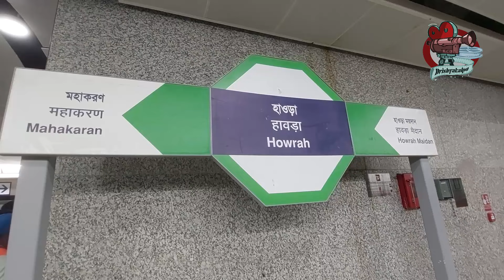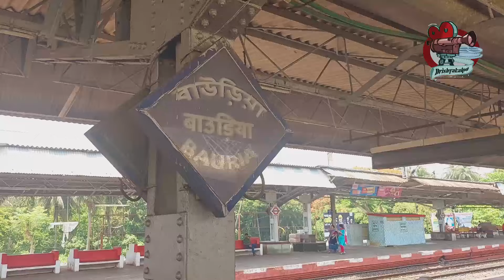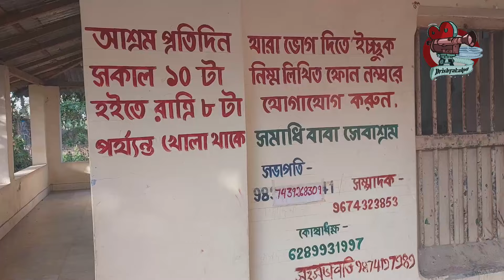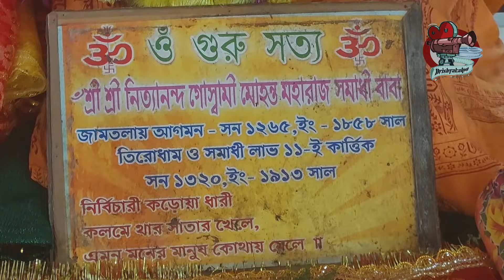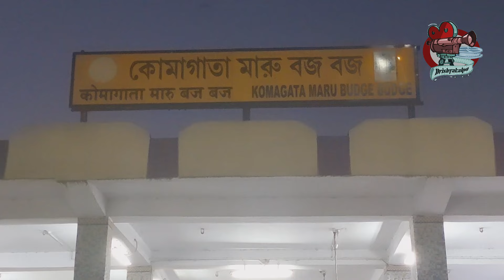কলকাতার পাশেই এক দিনের ছোট্ট অফবিট। গঙ্গা তীরের বাউড়িয়া ।। যাওয়া এবং খাওয়া।। Jaoa Ebong Khaoa Bauria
গঙ্গা পারের ছোট্ট জনপদ বাউড়িয়া। ভ্রমণ প্রসঙ্গে এর নাম কখনও উঠে আসেনি কোনও আলোচনায়। কিন্তু বাউড়িয়াতেও একটা দিন সুন্দর বেড়ানো যায়। গঙ্গার নিজস্ব সৌন্দর্য তো আছেই। বাউড়িয়ার নিজস্বতাও কম কিছু নয়। আজ যাওয়া এবং খাওয়ায় আমরা ঘুরে দেখব হাওড়ার এই শিল্পাঞ্চল, সঙ্গে খাওয়া দাওয়া তো থাকছেই।